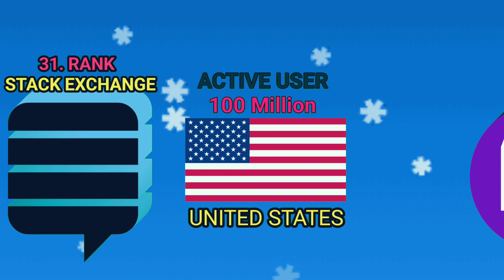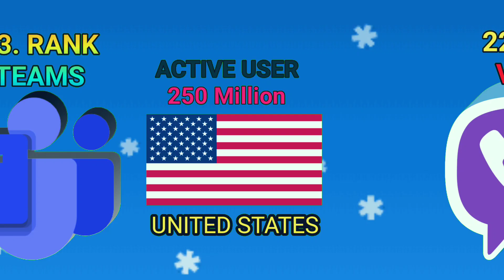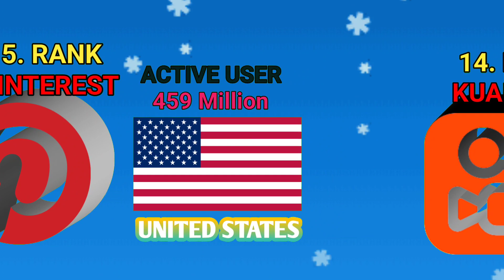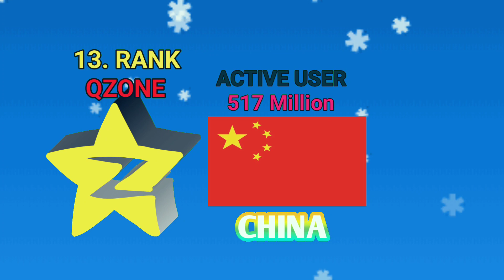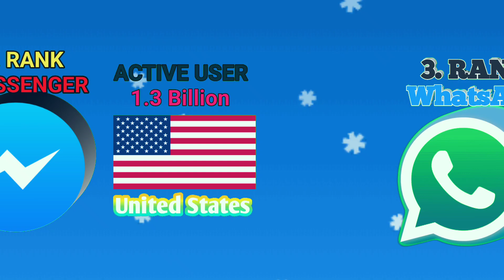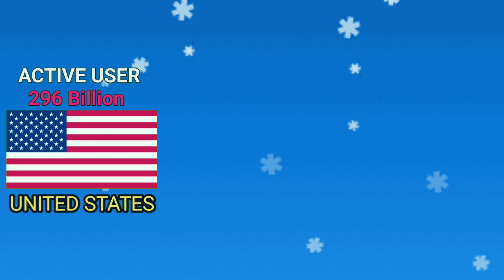social media users by platform | social media users 2022 | social media users statistics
MOST USED SOCIAL MEDIA 2022 | Most   social media apps | most social media users | data list # apps

YOUR SEARCH

Top 10 Most Popular Social Media Pla...
top social media users in the world
country
3d comparison
Apps
Apps used company
Data compression
Data compression videos
Data list
Data list 2022
app Data list video
Most social media apps
Most used social media apps 2022
comparison 3d
data compression
data validation